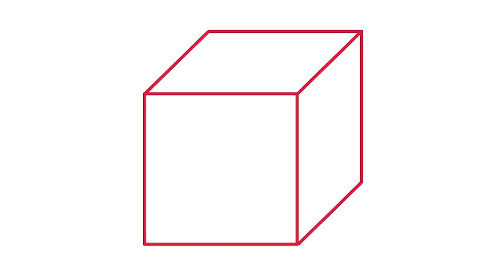la mauvaise foi, un art très français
(disponible jusqu'au 19 septembre 2049)

Nikola Obermann entame une étude hautement philosophique d’une expression française qu’elle a apprise à l’école.

auteure : Nikola Obermann
réalisatrice : Bérangère Lallemant